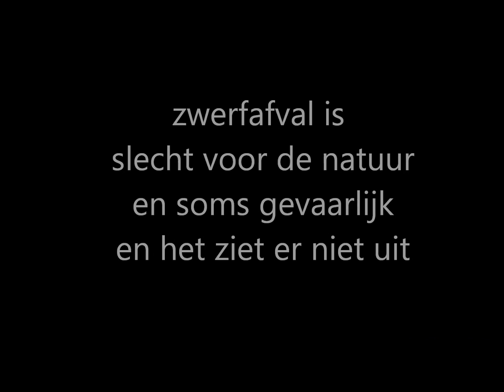Zero Trash Tilburg - Jozefmavo 1B - Jop en Thomas